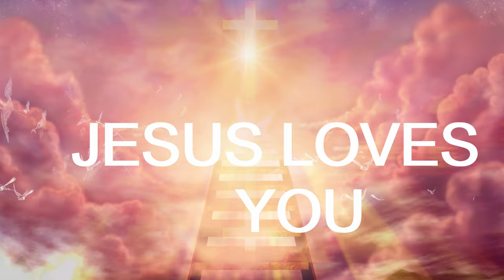Meditation /JESUS LOVES U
Hi all
I am a fantasy artist creating  bookcovers, wallpapers and more things.

Thanks for all  the stocks and free video

Al videos from
Licensing and Usage
Use in all projects and media.
Pixabay /Pexels.com